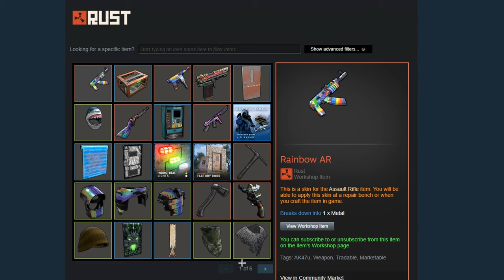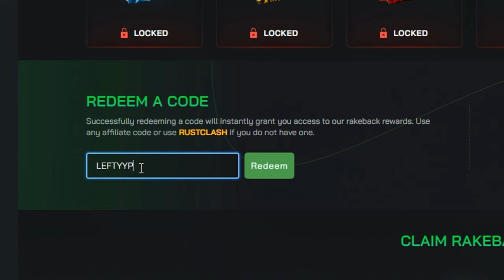I Built An OP Underwater VAULT In Rust...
LIKE THE MUSIC?
Song:
 (CPU) Intel Core i5 9400F Six-Core 2.9GHz (4.1GHz Turbo)
Motherboard H310M Motherboard
Hard Drive (HDD) 1TB
Case CiT Raider RGB PC Gaming Case
Become a MEMBER To support and help me create content.
You ALSO get the LEGENDARY role in my Discord :)